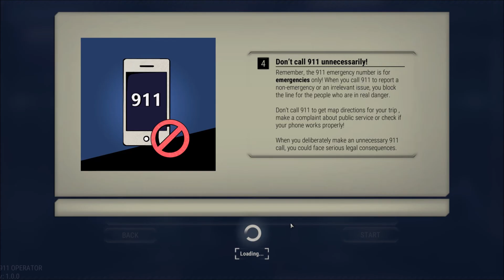Let's Play 911 operator Episode 4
Game about the difficult work of people that manage emergency lines and services. Your task is to answer incoming calls and to react properly - give first aid instructions, advise, dispatch correct number of firemen / police / ambulances, or sometimes - just ignore the call. Play on ANY CITY in the world!

If you found this video fun, like it